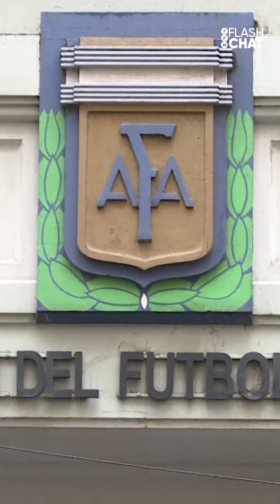TODOS a CASA QUE EMPEZÓ EL CONFINAMIENTO FlashChat!🧨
🧨¡De Pronto FlashChat!🧨
Las noticias antes del finde
✅ ARRANCÓ EL CONFINAMIENTO
✅ 695 MUERTES Y + DE 35K CONTAGIOS
✅ REFUERZAN CONTROLES EN EL AMBA
✅ LAS VACUNAS DEL FMI
✅ ¿EL KUN Y MESSI, JUNTOS?